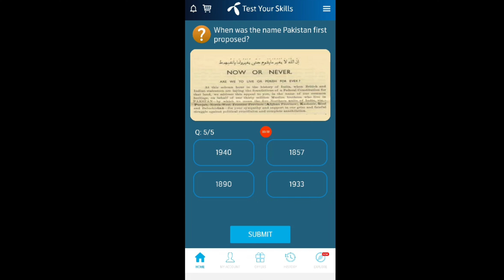My Telenor Today Questions 7 March 2022 | Telenor Questions Today Quiz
telenor question
telenor questions
today question
today questions
today skills
today telenor

7 March 2022 my telenor
7 March 2022 telenor
7 March 2022 telenor quiz
7 March 2022 quiz
7 March 2022 telenor
7 March 2022 telenor quiz

test your skills telenor 7March 2022
my telenor app today question answer 7 March 2022

answer question
my
my telenor
question answer
question answer app
question today